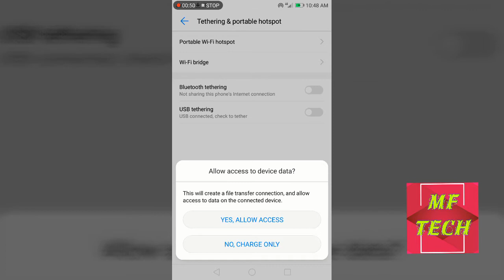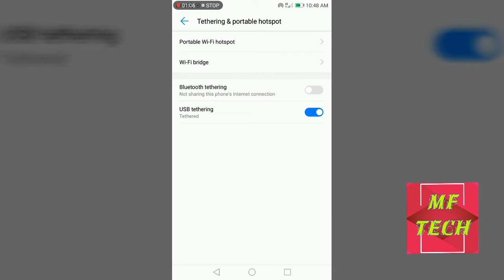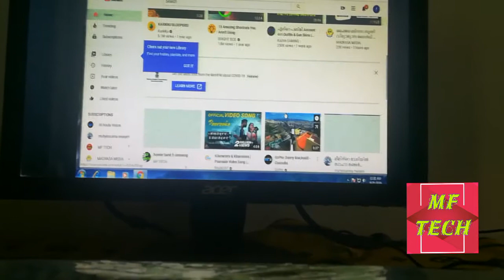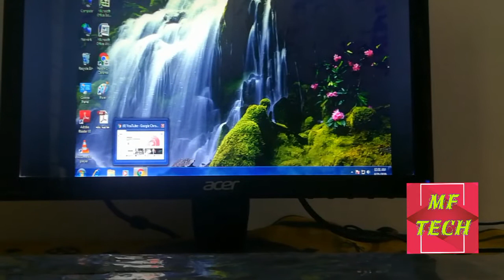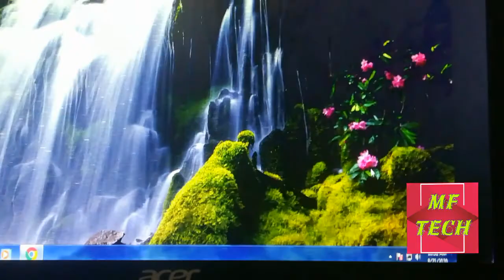how to connect mobile Internet connection in computer malayalam